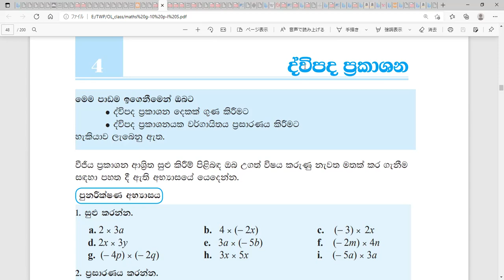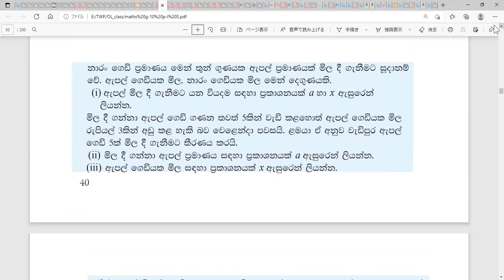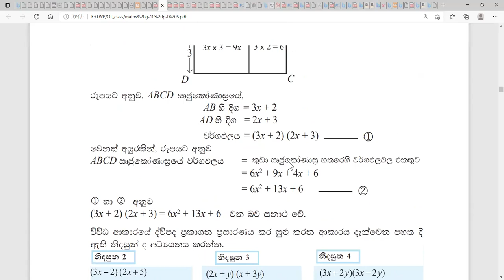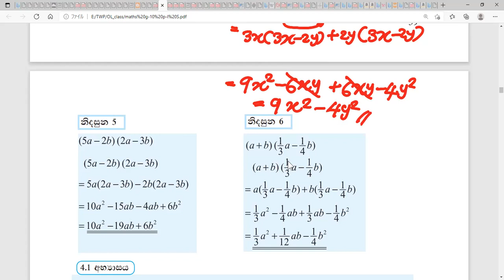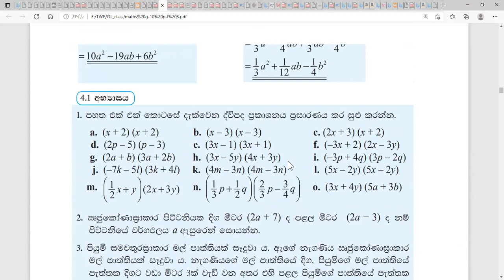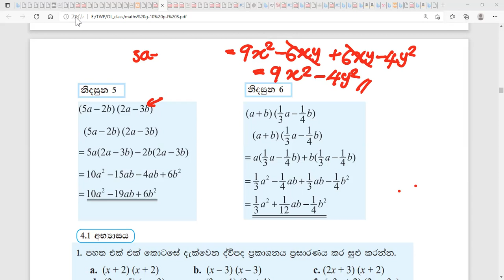9 20 2